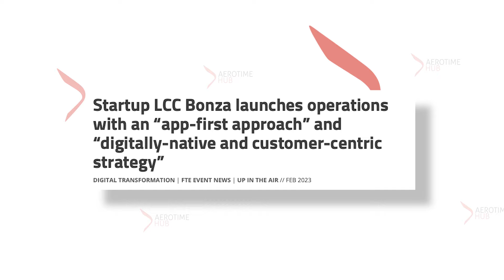Why Australia’s Low-Cost Start-Up Bonza Failed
On April 30th, 2024, Australian low-cost carrier Bonza announced that it would be suspending all operations with immediate effect. The official reason provided by the company was that discussions were underway regarding the ongoing viability of the business.

In this video, we examine what happened to Bonza and how it got itself into this situation…